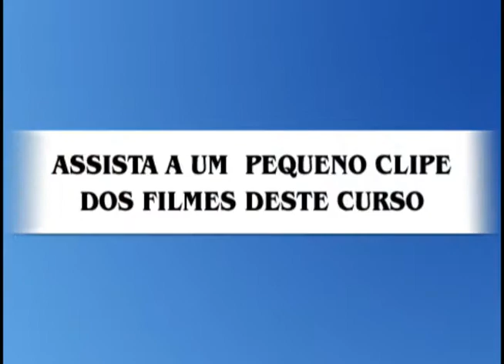Curso de Decoração de Bolos - Cursos CPT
Para ter sucesso na Confeitaria Artística de Bolos, você precisa dominar as técnicas básicas de produção; conhecer bem os ingredientes, utensílios e equipamentos; e saber captar os anseios do cliente, para depois transformá-los em realidade, criando e desenvolvendo um bolo que seja capaz de surpreender seu cliente positivamente.